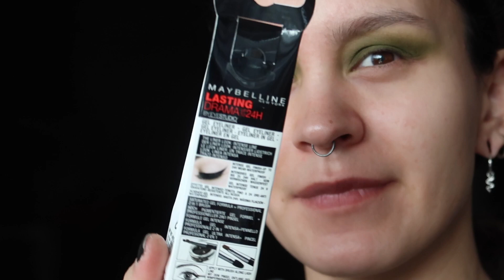34 paletter - Morphe 39A